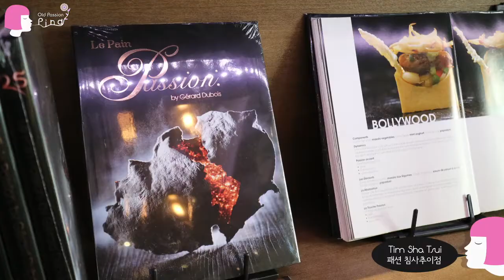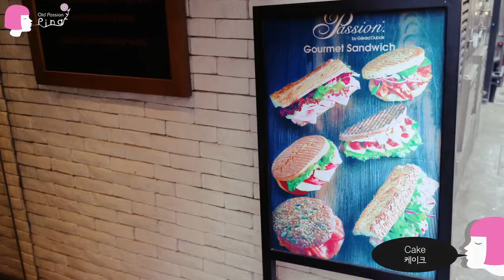[홍콩 여행 맛집] Hello 홍콩 / 프렌치 카페 '패션' ! Passion by Gerard Dubois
안녕하세요 피나에요 :)
오늘은 홍콩에 있는 프렌치 카페 Passion을 소개할게요.
합리적인 가격의 바삭하고 달콤한 생과일 데니쉬들과
샐러드, 샌드위치 모두 정말 맛있어요.
홍콩에 들르시면 꼭 한번 방문해 보세요!

Old Passion Pina